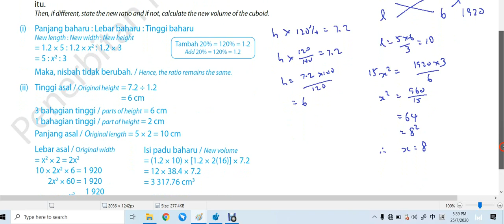Pelangi 红色 pg 54 Q20 b